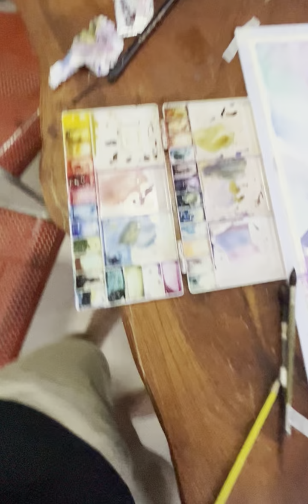Still life 2 ขั้นตอนการลงสี สีน้ำหุ่นนิ่ง part.2 by ครูยิว